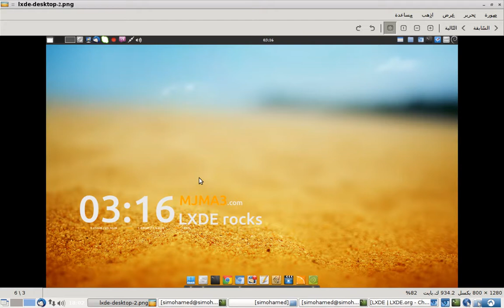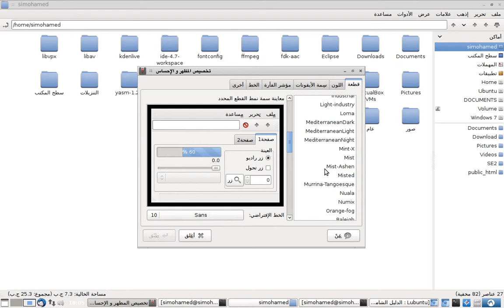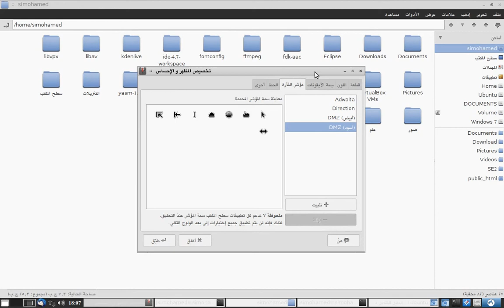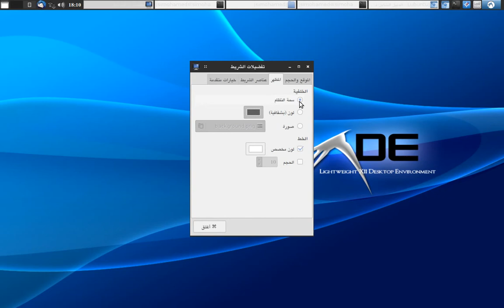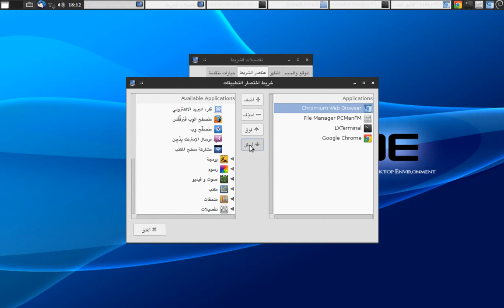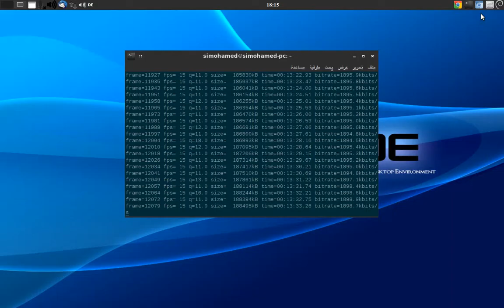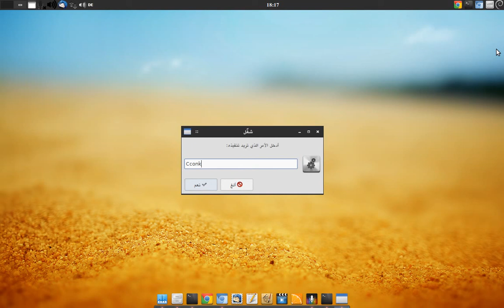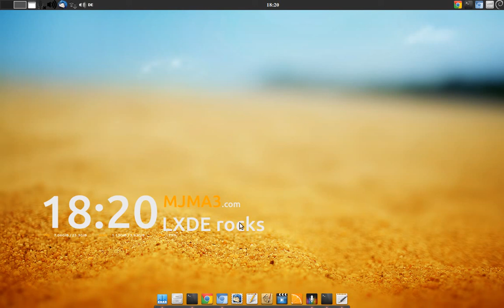تشخيص توزيعة لوبنتو LXDE - Lubuntu : جماليات لينكس للأجهزة الضعيفة جدا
جماليات واجهة LXDE. واجهة خفيفة للأجهزة القديمة والضعيفة جدا. الشرح على توزيعة لوبنتو.